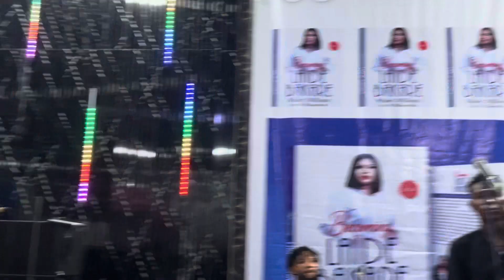LAIDE BAKARE’S BOOK LAUNCH WAS FILLED WITH PRAISES OF IMOLE ,H.E ADEMOLA ADELEKE